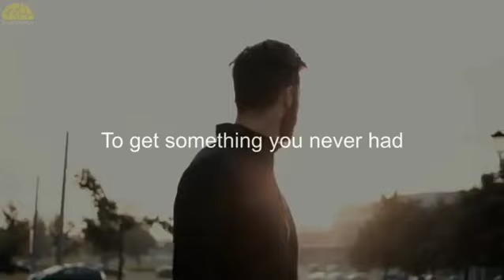You will Fail